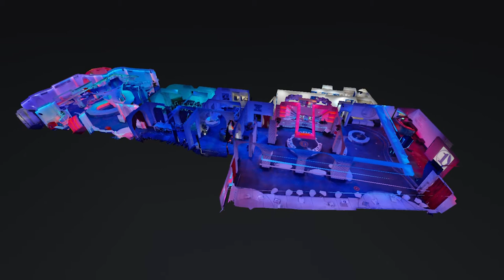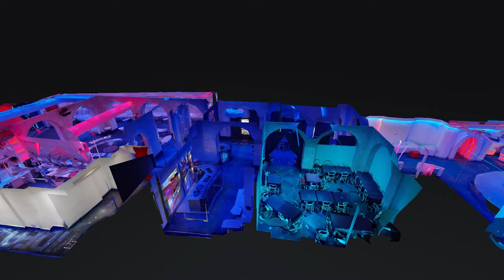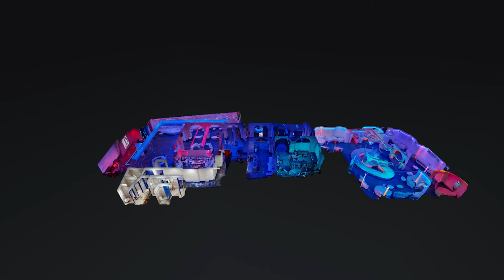Virtual Tour Studio 1 modellazione 3d Location Party club privato